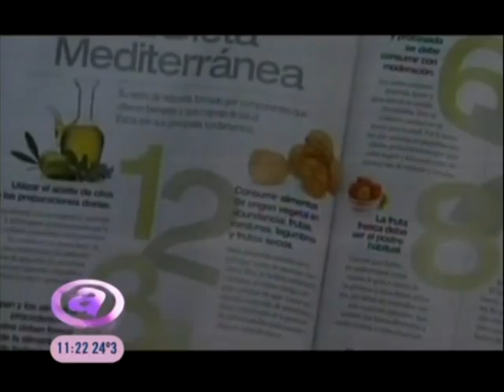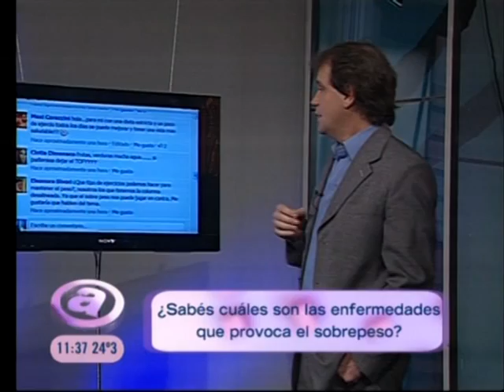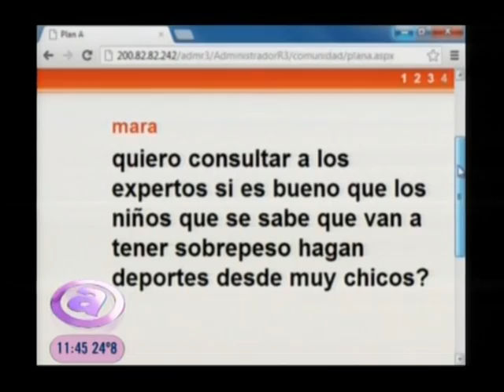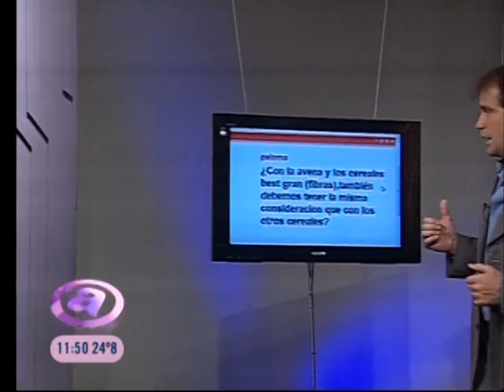Dieta de La Zona - Sus Beneficios en nuestra salud - Plan A - Canal 3 - Rosario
El Dr. Mazzucchelli, La Dra. Truccolo y el Dr. Grande, parte del equipo de Zone Diet Argentina, invitados a Plan A, programa de Canal 3 de Rosario, para hablar acerca de los beneficios de vivir en "La Zona"